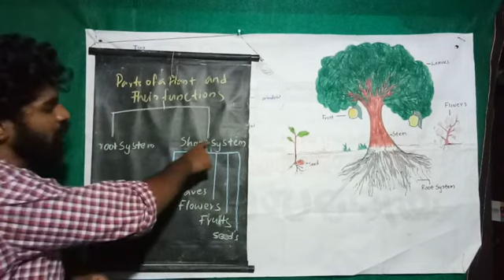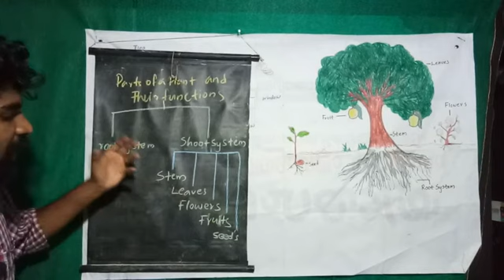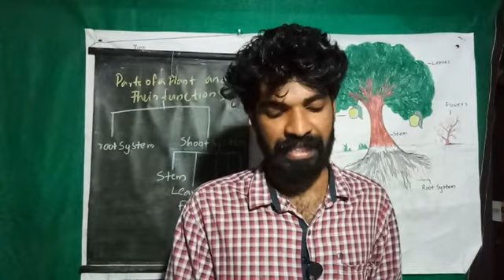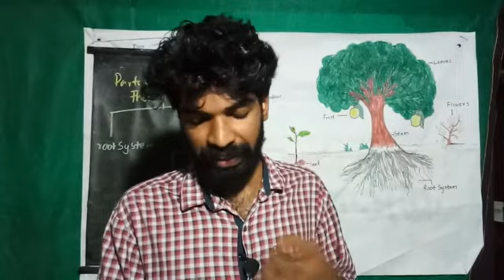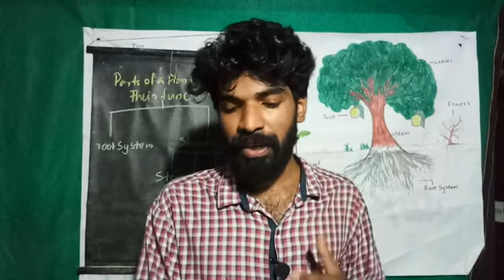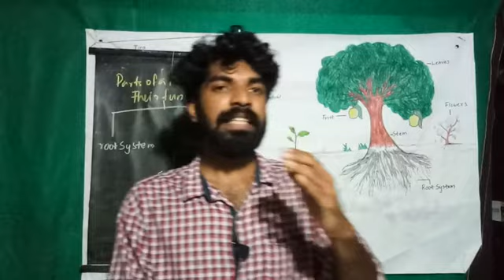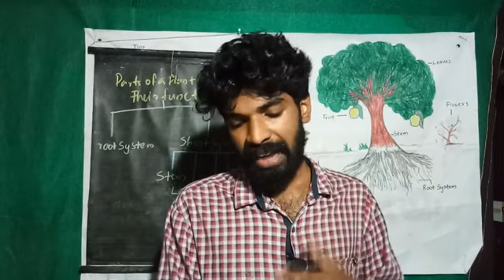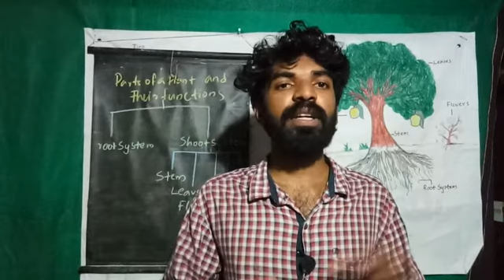Parts of a Plant and their Functions Exercises